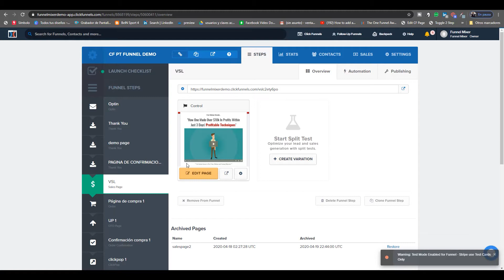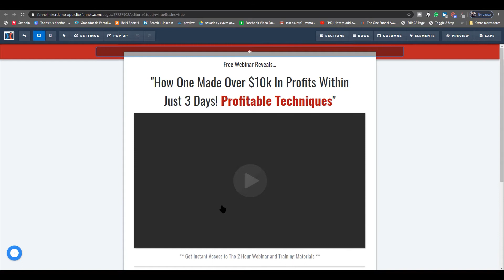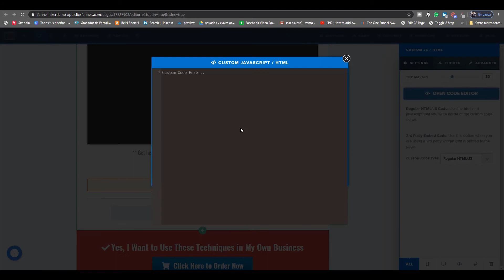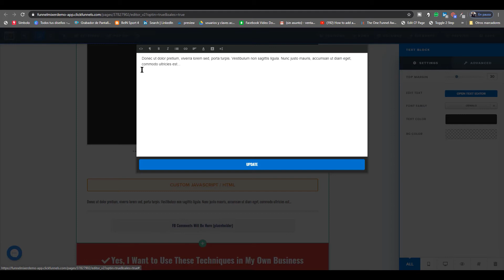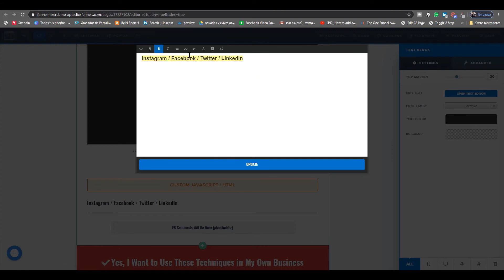Cómo añadir un elemento de Social Share a tu página de Clickfunnels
En este vídeo aprenderás como añadir un elemento de Social Share a tu página de Clickfunnels.